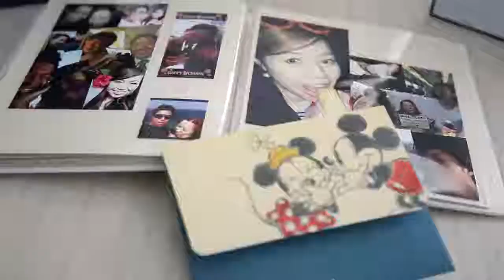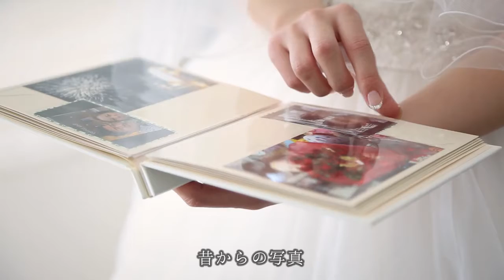【オアフ島】サプライズ演出！ 思い出が詰まった感動のプレゼント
ご新郎様からご新婦様へ、感動のサプライズをされたS様ご夫婦の動画です。
お二人の思い出が詰まったプレゼント、Y姫様は大変喜ばれていました。
幸せに包まれた感動の時間です。

0:25　ご新郎様からの手紙
0:56　メイクシーン
1:39　ファーストミート

【Happy Wedding DATA】
Nov/10/2016
VIDEO：Shirockma
HAIR&MAKE ： Risa
FLOWER：  Blue Blue Flowers

Produce… Real Weddings
営業時間：10:00～20:00　定休日：毎週月曜（祝祭日除く）